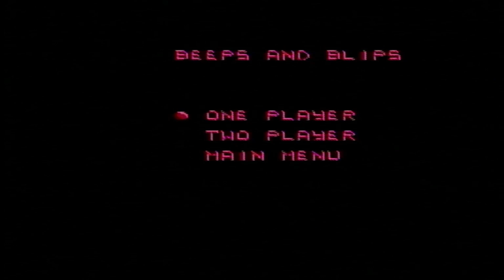action 52 day 43 beeps n blip